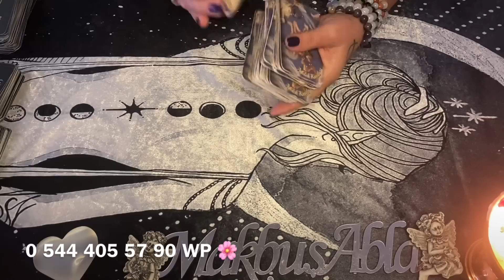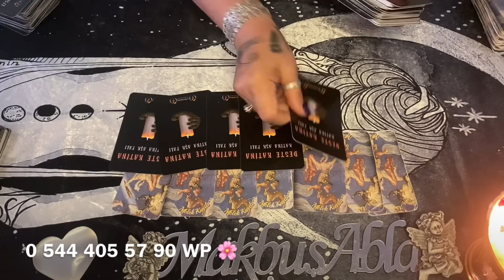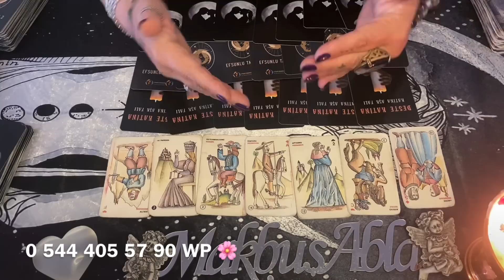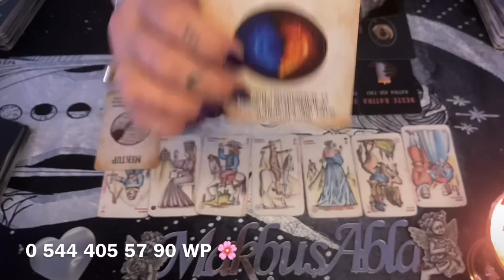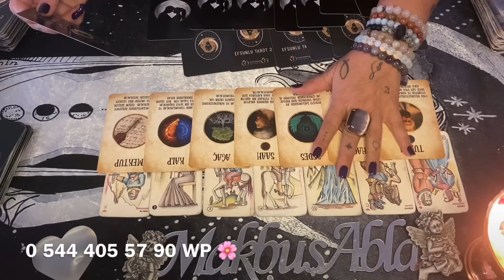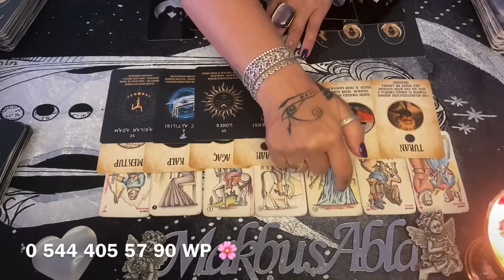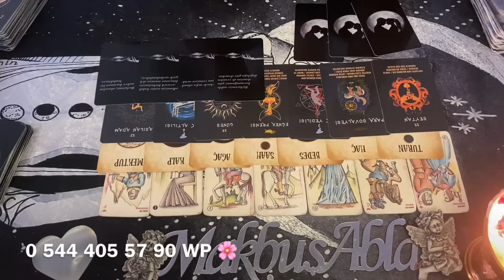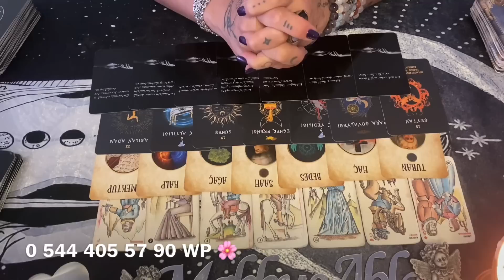İLİŞKİMİZ 🧡BİTTİMİ🧡 BİZ 🧡BİTTİKMİ🧡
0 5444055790 whatsaptan yazarsanız bilgi alabilirsiniz 🧡🌸